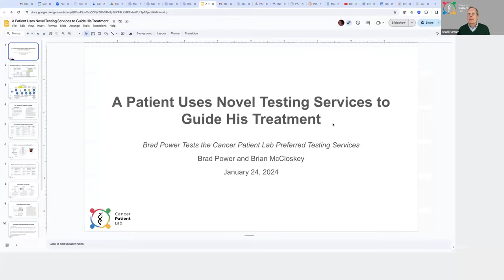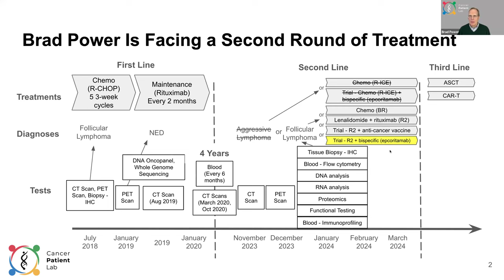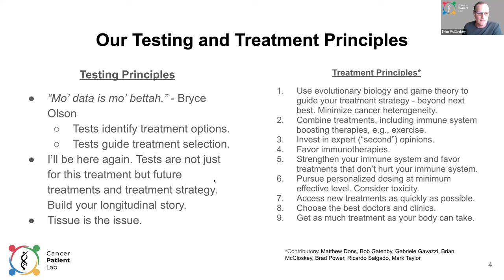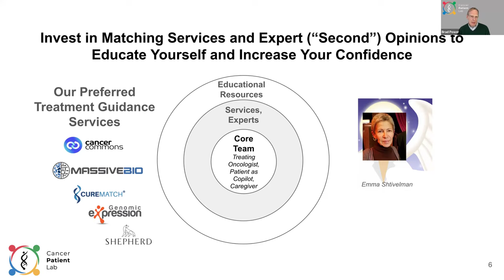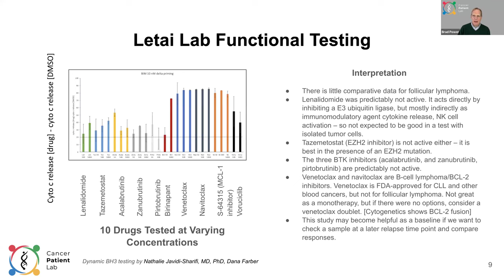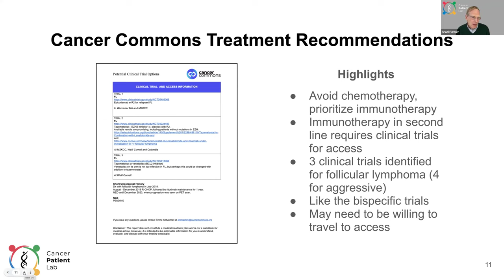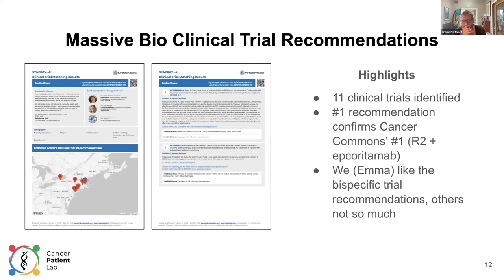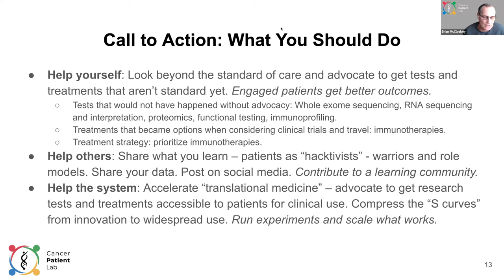Cancer Patient Lab #83 - Brad Power Discusses How Novel Testing Options Guide Treatment Decisions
Cancer patient Brad Power's journey and lessons learned. (0:03)
Lymphoma treatment options with patient history and current symptoms. (1:18)
Cancer treatment options and diagnostics. (4:57)
Cancer treatment options and testing services. (12:24)
Cancer testing and treatment options. (16:51)
Cancer treatment options and clinical trials. (23:00)
Lymphoma treatment options and side effects. (29:04)
Cancer treatment options and diagnostics. (32:53)
Medical testing and insurance coverage. (39:04)
Personalized cancer treatment and diagnostics. (42:37)
Testing accuracy in cancer diagnosis. (48:24)
Personalized medicine and cancer diagnosis. (50:07)

“Emma has been there every step of the way, within a 24 hour response, telling me what this means. If I didn't have her, I don't think I would be useful. Because the intention we have is for you to be a copilot, a partner, with your medical team, to be bringing ideas and to be able to participate, put your finger on the scale for the things that are important to you, whether it's quality of life, whether it's you want to try to hit a home run versus hitting singles, whatever it might be. The patient has a point of view and has something to say in this, but you can't do it if you don't know what the options are, and what the tests are saying. Emma is that translator that allows me to be an active participant.” - Brad Power

“The standard of care is only going to get you so far. It's really incumbent upon the patient to push their care team. You have to work with your care team, or a care team that doesn't have to be the one that you're currently with, to leverage all of the diagnostics that are available. One of the challenges is that many medical oncologists don't know about the tests, or they don't know how to interpret them. And it's really important that the patients get involved to create that bridge. Translational medicine is how you take amazing science, that is, in many ways it's been proven that it works, take it from the lab and get it to the patient's bedside. But there are a lot of barriers that prevent that process from happening. But the role the patient has is really, really important because we do have a powerful voice. At the end of the day, we're responsible for our own decisions.” – Brian McCloskey

Meeting Summary
Advanced cancer patients want to identify more and better treatment options and choose among them to find the best treatment options for their care. Testing can help with both objectives.

But which tests are best, and how can patients access them?

The Cancer Patient Lab has hosted over two dozen discussions with experts about novel testing options, including RNA sequencing, liquid biopsies, proteomics, multiplex immunofluorescence, and functional testing.

Brad Power, Co-founder and CEO of the Cancer Patient Lab, is uniquely qualified to talk about testing options and how to access them. On the one hand, he has been the host of most of these discussions with testing experts. On the other hand, he was recently diagnosed with a recurrence of his cancer and needs to work with his medical team to make decisions on the tests he will get and interpreting the test results to make treatment decisions. Similarly, Brian McCloskey, Co-founder and COO of the Cancer Patient Lab, has developed relationships with testing and treatment matching companies, and used their services to guide his treatment decisions.

Discussion topics include:

 - Why should you invest in understanding testing options and advocate to get non-standard tests?

 - What are the principles that should guide your approach to tests?

 - How can you use the test results to identify treatment options and guide your treatment decisions?

 - What are the challenges in accessing and interpreting tests?